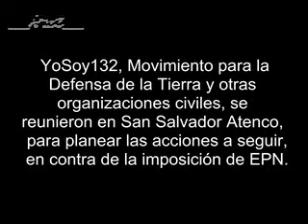Convención Nacional Anti Imposición. San Salvador Atenco.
Más de 300 organizaciones civiles se preparan para resistir.